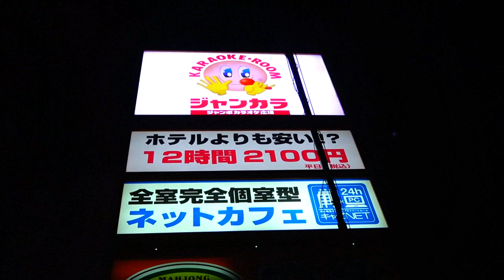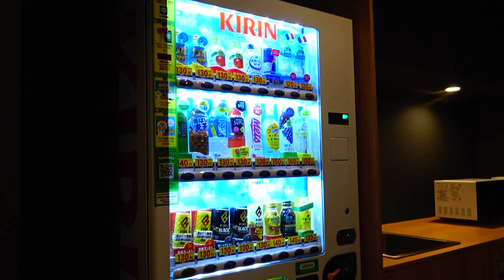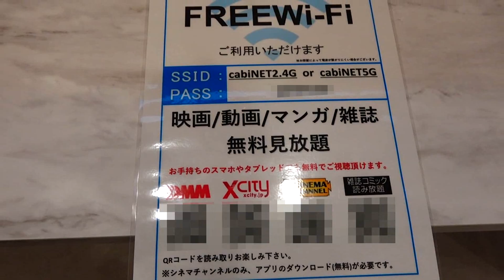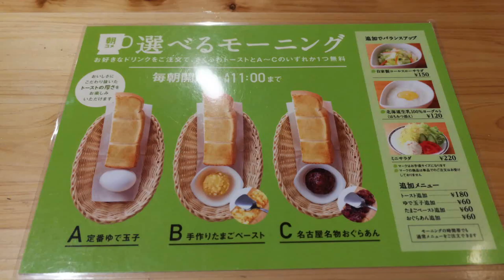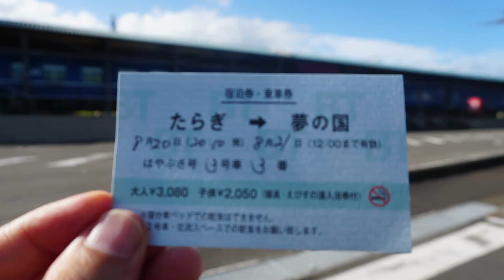ネカフェ泊 大阪にOPENした最新型の部屋がヤバい！女性フロアに潜入取材【キャビNETさん】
大阪心斎橋にオープンされたネットカフェ、キャビNETさんに宿泊してきました！オープンされたばかりとゆうことで女性フロアも管理者立ち合いの元、特別に取材させて頂きました。ネトマルさんしかり、今後は壁ありタイプが主流になるんでしょうかね？

関連動画
ネカフェ泊　ネットカフェのVIPルーム24時間借りて宿泊してみた！　【ネトマル】
【Airbnb民泊】2900円～泊まれる大都会の中の別世界！露天風呂のあるホステルに宿泊してみた。【エアビー・ホテル】
【Airbnb民泊】人気すぎで予約取れないキャンピングカー民泊に車中泊【エアビ―】
平日2時間待ち！行列のできる1000円で焼肉食べ放題298さんが凄すぎた！
ネカフェ泊　都内最大級の広さと噂の「デラックス」ルームに宿泊してみた！【マンボープラス、ネットカフェ】

使用音楽
Sparkle　in  the  Sun